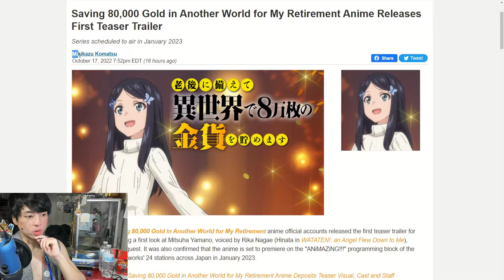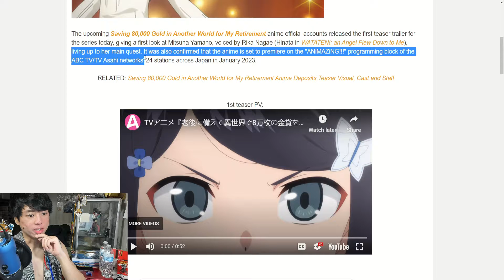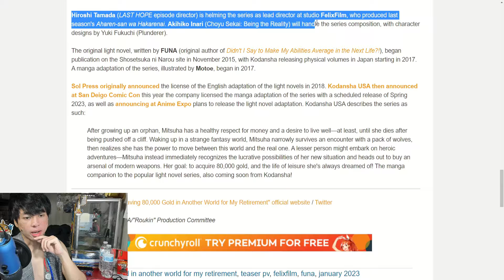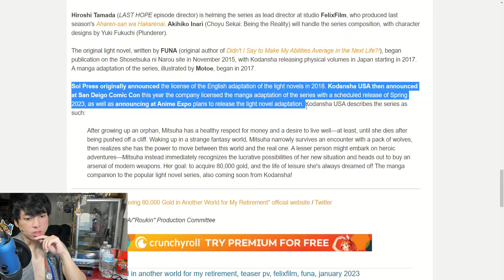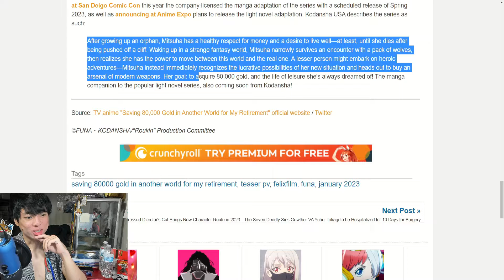Trailer and Info For Isekai Series: Saving 80,000 Gold in Another World for My Retirement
Let's talk about Saving 80,000 Gold in Another World for My Retirement and the new trailer and information that was released today. So let's talk about this and let's break ti down.